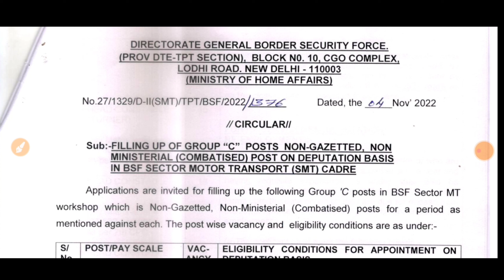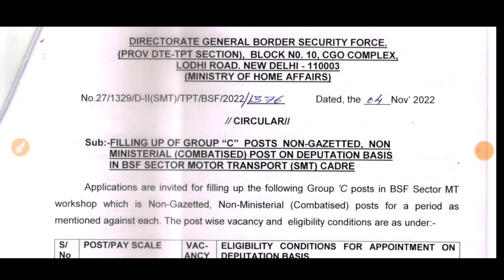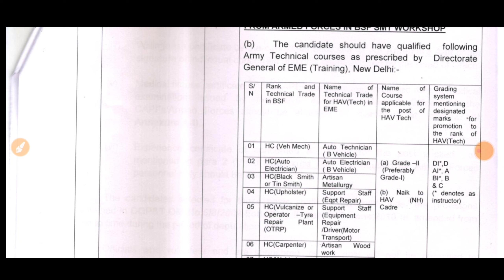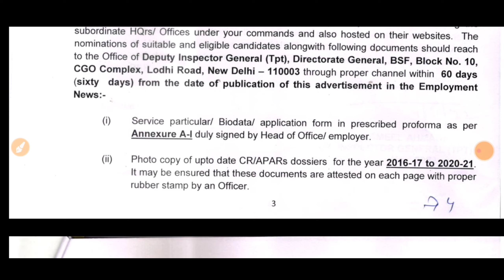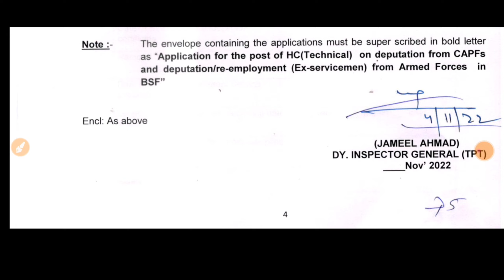BSF Head Constable Notification 2022 | All India Vacancy | Job with Mukul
BSF Head Constable Notification 2022 | All India Vacancy | BSF HC Vacancy

Are you looking for a career in the law enforcement sector? The BSF is looking for officers to fill a number of vacant positions, including those of the Head Constable rank. If you are interested in joining the BSF, be sure to check out their official website for details on the BSF Head Constable Notification 2022 and all India BSF HC Vacancy. You can also join the BSF's official Facebook page for updates on the BSF Head Constable Notification 2022 and all India BSF HC Vacancy.
In this video, we are providing all the information related to the notification of the All India BSF HC Vacancy 2022. This notification is issued on the occasion of the Republic Day Celebrations. Candidates who want to be a part of the Indian Police Force (IPF) can apply through this notification. The BSF is one of the oldest and largest police organizations in the world. The BSF Head Constable Notification 2022 is essential for the recruitment of Police Officers for the BSF. The candidates who have passed the Indian Service Rule (IR) Examination conducted by the Union Public Service Commission (UPSC) are eligible to apply for the BSF Head Constable Vacancy 2022. The candidates who have completed the minimum prescribed period of service in

Welcome to "Job With Mukul"